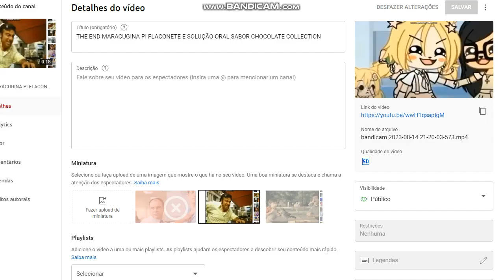The End of Sound Effect, SFX and Video Memes Legacy